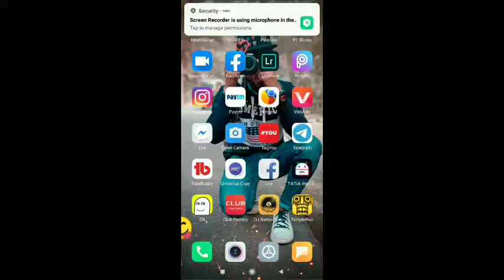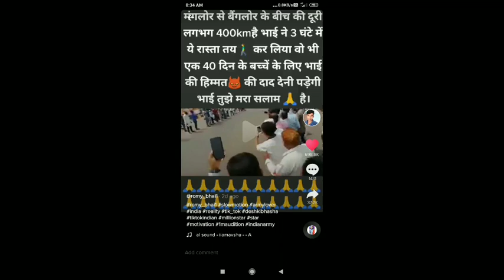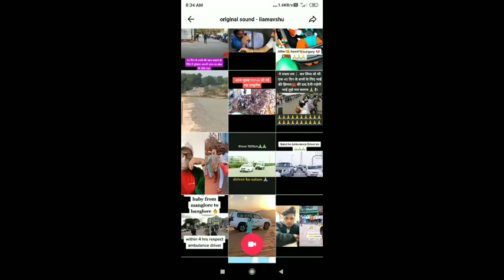Manglore to banglore virle ambulance | manglore to banglore 40 day baby save by driver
Mangalore to Bangalore
Haneef Ambulance
ABP NEWS
ABP news hindi
ABP News haneef
ABP New Mangalore to Bangalore 350km
Public reaction
shifting 40 days baby from mangalore to bangalore
350km सिर्फ 4 घंटों में Public Reaction
Haneef Malbari
Ambulance speed
Ambulance Mangalore to Bangalore
Mangalore to Bangalore 350Km shifting
40 Days baby shifting
Ambulance Driver Haneef Malbari
Super fast Driver Haneef Malbari
Haneef Malbari karnatak
Ambulance
Mangalore to Bangalore 350Km
350km only 4 Hr
Ambulance going to Bangalore 350Km
Speed ambulance
No traffic
Ambulance speed
40 Day baby
Ambulance 40 days baby
shifting 40 days baby from mangalore to bengalore
Father mullur hospital mangluru,
baby heart transplant mangluru to bamgluru,
jaydeva hospital bangluru,
40 days baby viral video,
mangluru to bangluru in just 4 hour,
haneef blanja,
ambulance driver haneef blanja,
manglore to banglore 40 days baby,
Manglore to banglore ambulance video,
Manglore to banglore ambulance tiktok,
Tiktok viral video ambulance,
manglore to banglore,
Manglore to banglore 40 days baby save,
Manglore to banglore viral video, Tiktok viral ambulance video, Manglore to banglore ambulance driver, 4
0 days baby ambulance driver name, Manglore to banglore news,
mangluru to bangluru distance,
40 DAYS OLD BABY | 400 KMS, ambulence manglore to banglore, dil ka safar, tik tok manglore to banglore

Request ...🙏🙏🙏...